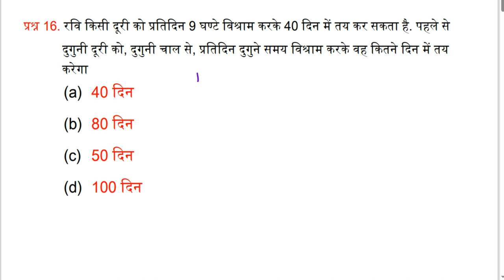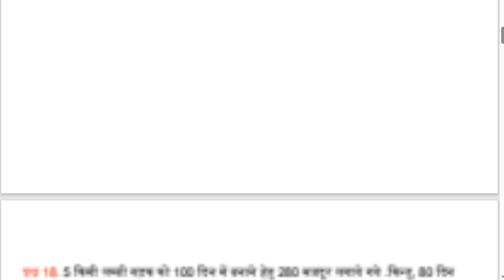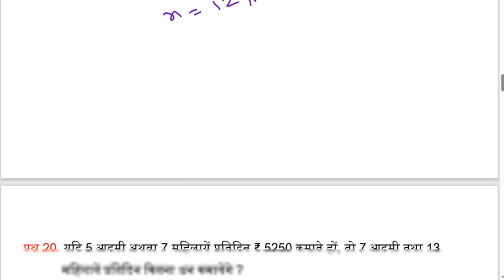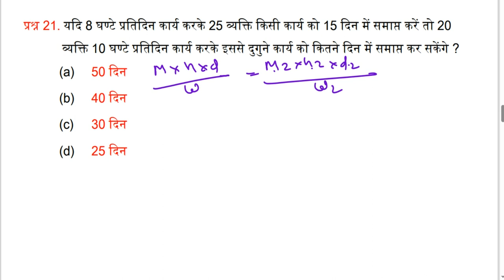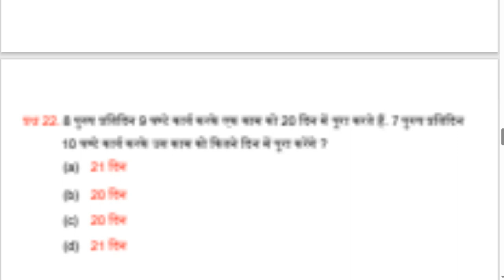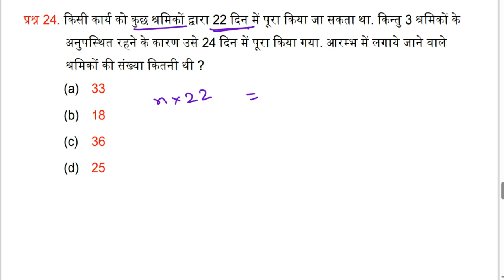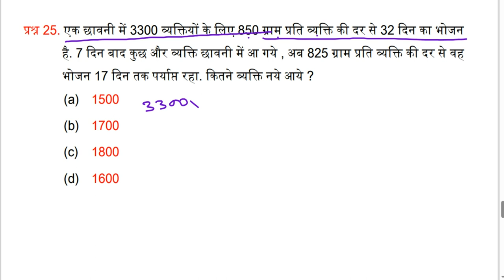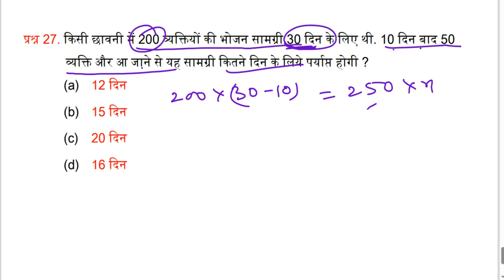RPF SI MATH | ALP/TECHNICIAN/SSC CGL/BSSC/UP POLICE MATH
railway reasoning
reasoning railway
alp reasoning

COMPOUND PROPORTION
RPF/ALP/SSC CGL/BSSC/GROUP D MATH
rpf math,
rpf math practice set,
rpf math syllabus,
rpf math all class,
rpf math average,
rpf math all chapter

rpf si math previous year question paper
math for rpf si
rpf si math class
rpf si math practice सेट
rpf average
rpf constable math class
rpf constable math previous year question paper
upp re exam डेट
upp re exam डेmath for rpf कांस्टेबल
math for rpf कांस्टेबल